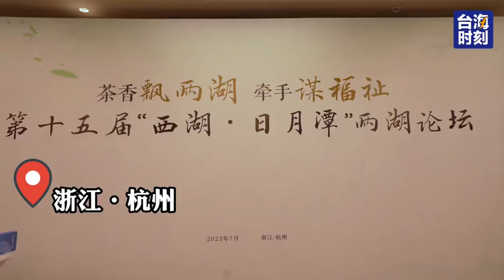第十五屆「西湖·日月潭」兩湖論壇17日在杭州舉行，南投縣縣長許淑華率團參加